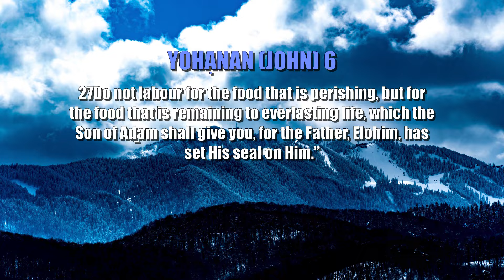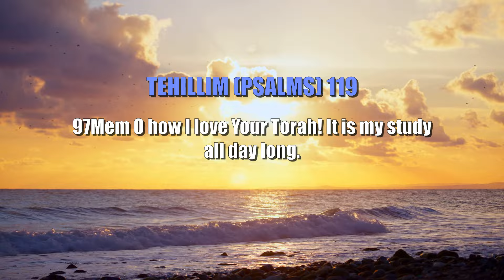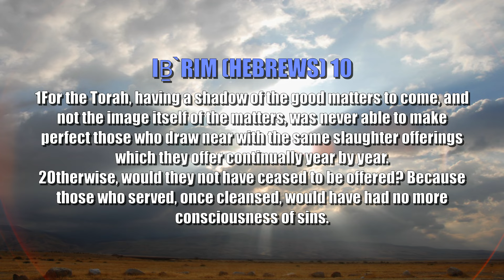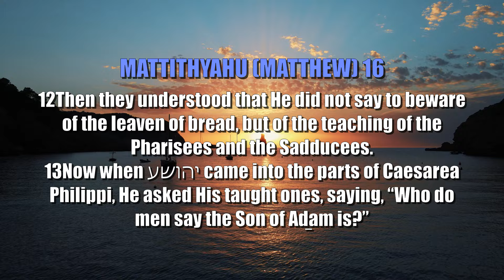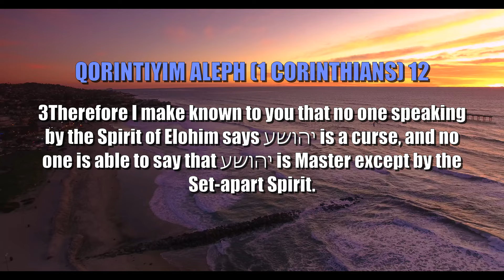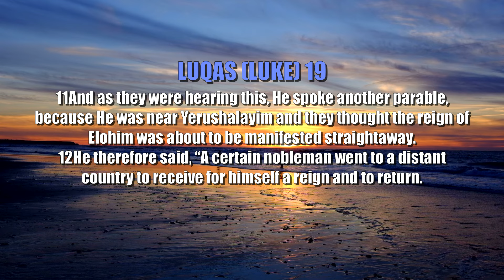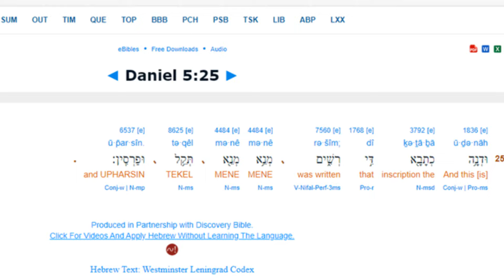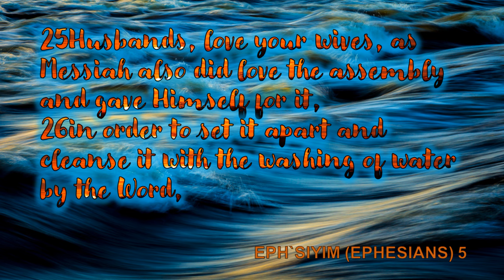The true manna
Yahusha came to bring us the true Manna, to show us all that he is the Word, and that Every word written by the Torah and the prophets were written about him.